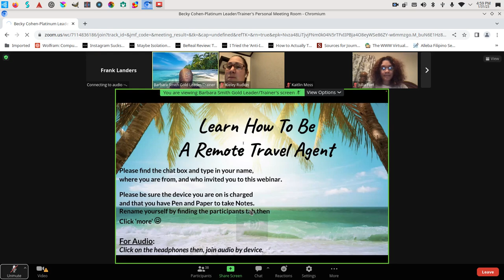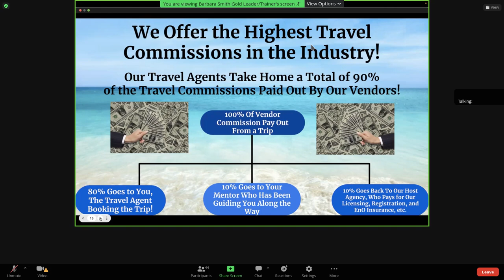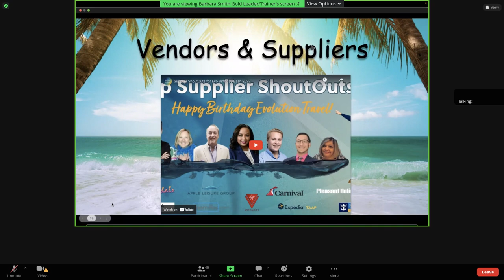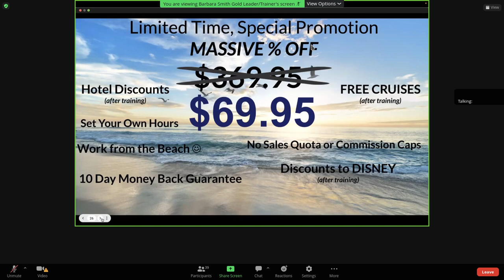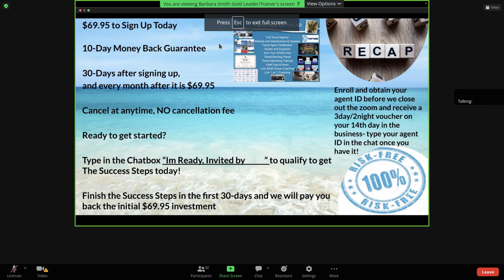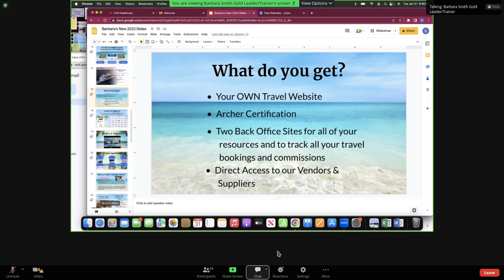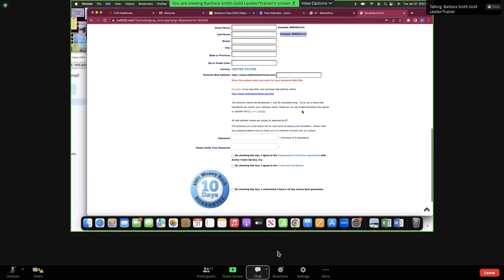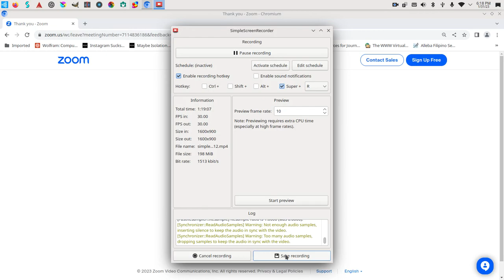Archer Travel Webinar Video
@ShaferScott and @Coffeezilla  You gotta talk about this one it sounds too good to be true and they post their job postings on Linkedin disguised as legit job postings.

We Recommend Expedia, Booking and Lonely Planet for reliable Travel Careers.